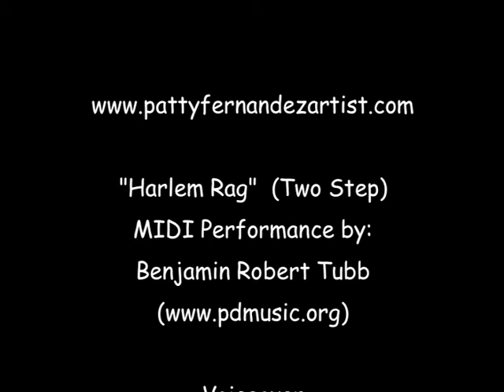The Letter N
Dingo Dawg introduces the letter N, beginning sound, and words that begin with N.